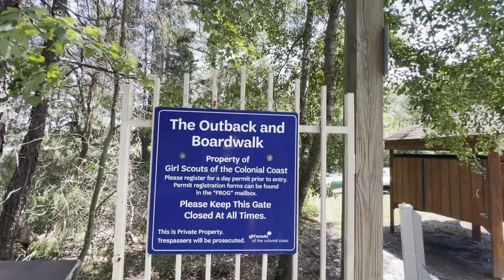2023 GSCCC Loves the Outdoors Contest Entry Example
Girl Scouts of the Colonial Coast is sponsoring a video contest to promote how much Girl Scouts love the outdoors starting June 1, 2023!

The theme, “Girl Scouts Love the Outdoors” ties in with the GSUSA Outdoor Challenge, so you can work to earn your patch while making your contest entry. Make a video of your outdoor adventures canoeing, doing archery, hiking or some other activity in nature. Include footage of yourself, your troop, family and friends. (Just be sure they have given you permission to video them!)